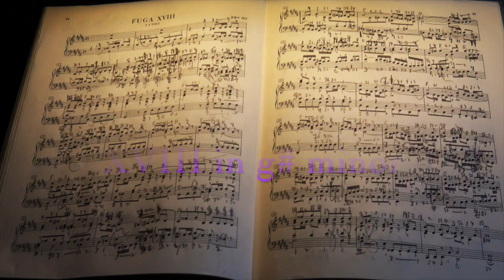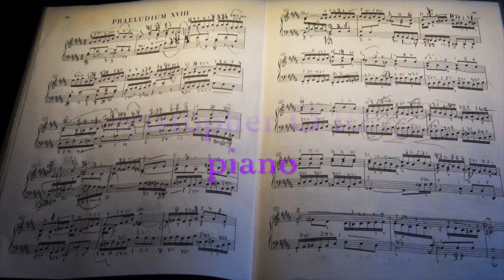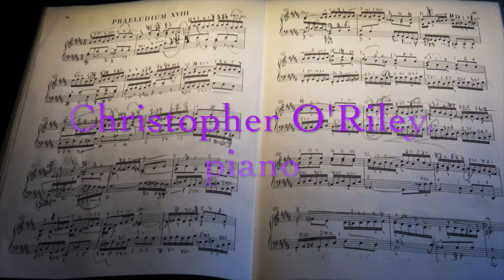Prelude & Fugue XVIII in g# minor, Book I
from The Well-Tempered Clavier by Johann Sebastian Bach
Christopher O'Riley, pianist